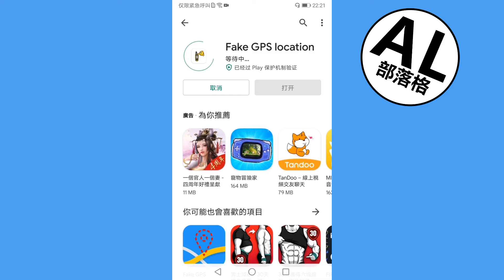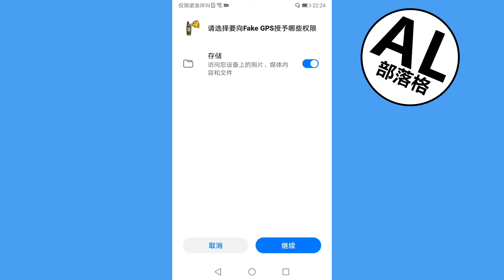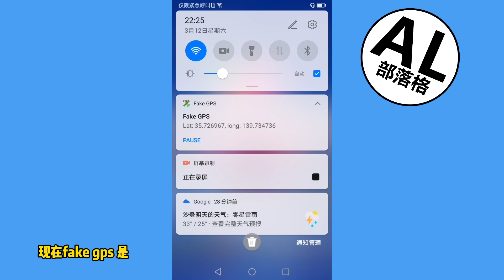怎么使用Fake GPS来制造虚拟定位 | 需先启用安卓开发者模式 | 免费APP教学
学习如何使用手机APP - Fake GPS来制造虚拟定位 |